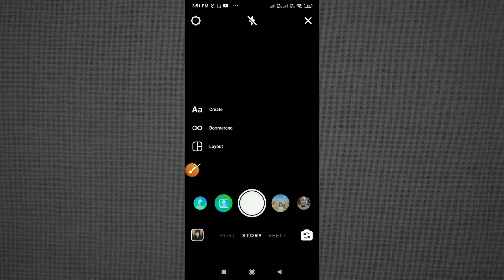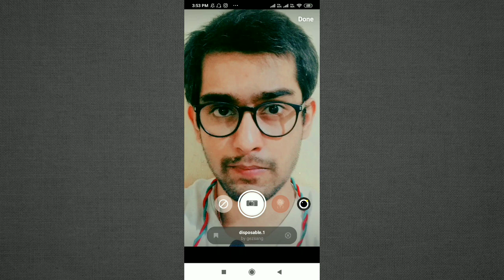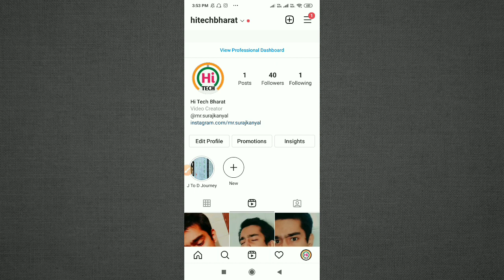How to Add 2 Filters in 1 Video on Instagram Reel Video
Learn How to Add 2 Filters in 1 Video on Instagram Reel Video